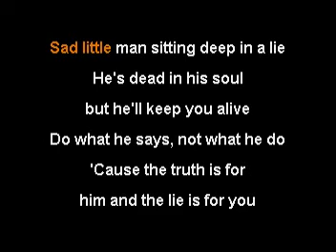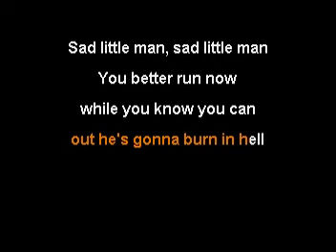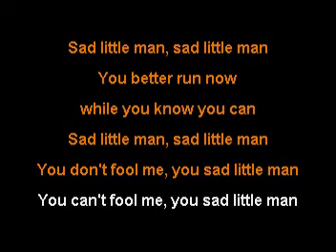Five Times August -Sad Little Man (popeoke)